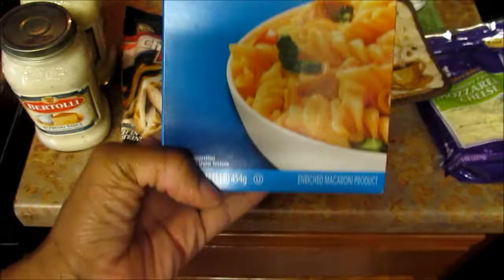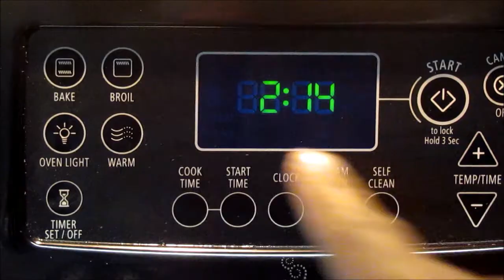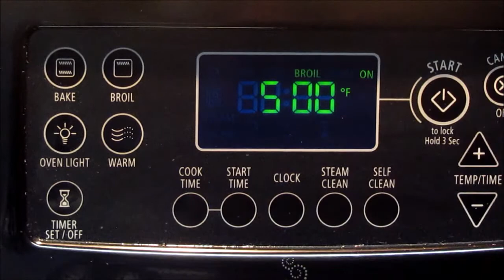COPYCAT ALERT!!!! Pizza Hut Tuscany chicken Alfredo pasta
Hi Guys!!  watch this quick and fast meal for you and your family!

Electric- joy ride, Blank- disfigure